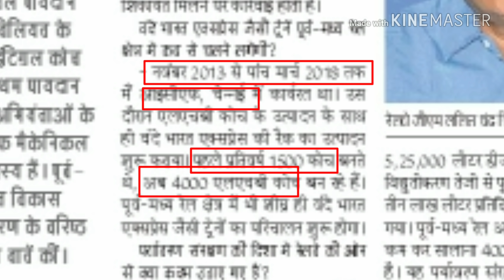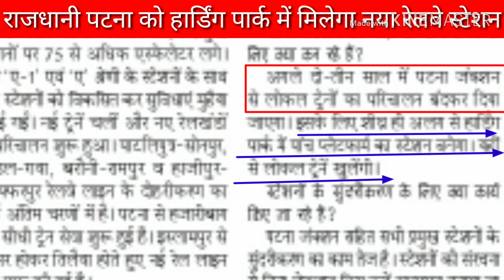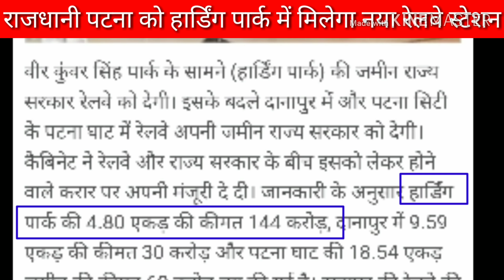bihar aayegi vande bharat